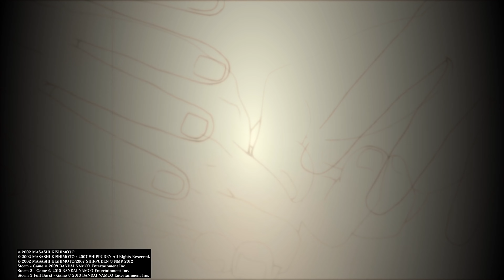Sasuke's Debut!!! The Long Awaited Rematch!!!